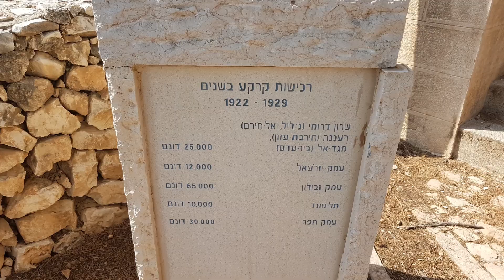סופ"ש בגן לאומי מעיין חרוד 28-29.06.19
סופ"ש כייפי עם דורי.
לינה בחניון הקראוונים בגן.